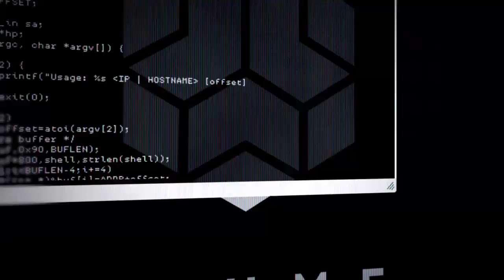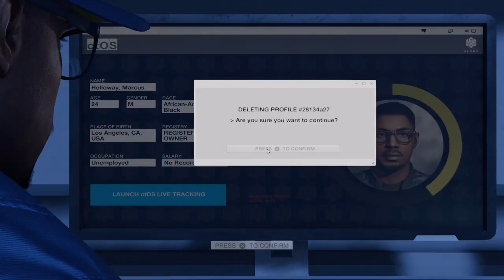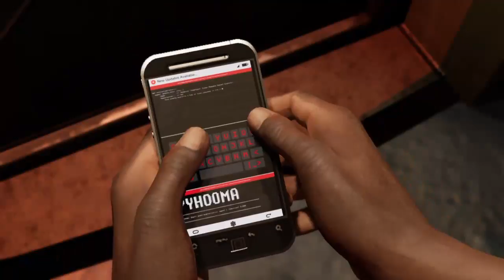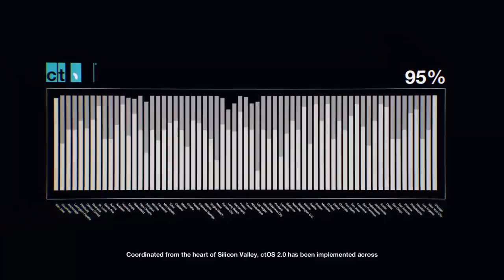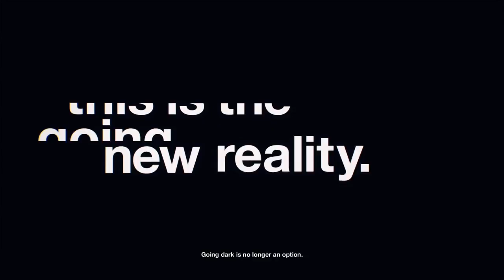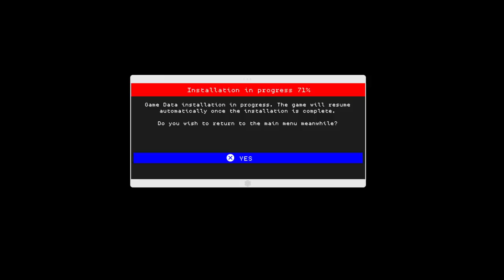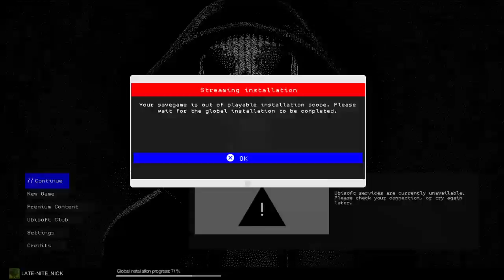Watch Dogs 2 Nicholas Taylor Game Play